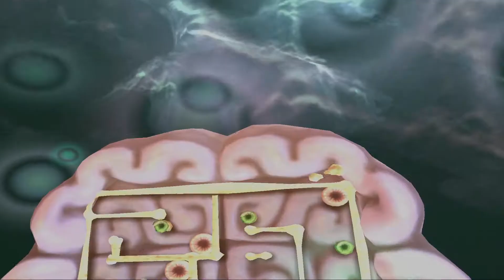Rayman Raving Rabbids ~ Day 13 (My Way)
Day 13 Minigames (My Way) consists of
0:10 ~ Bunnies Are Slow To React Part 3
1:29 ~ Bunnies Can't Jump Part 2
2:29 ~ Bunnies Have No Memory Part 2
4:05 ~ Bunnies Get A Kick Out Of Hip Hop Part 2
7:36 ~ Bunnies Don't Like Being Disturbed On Holiday